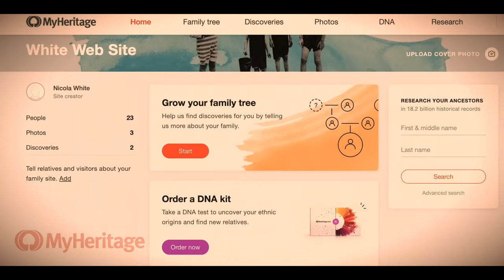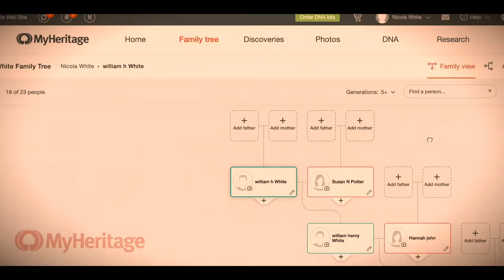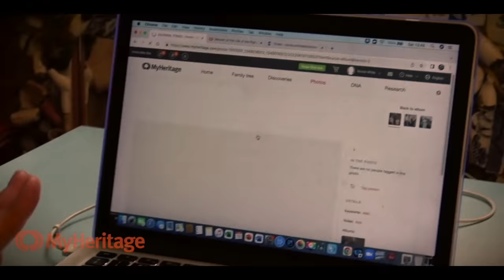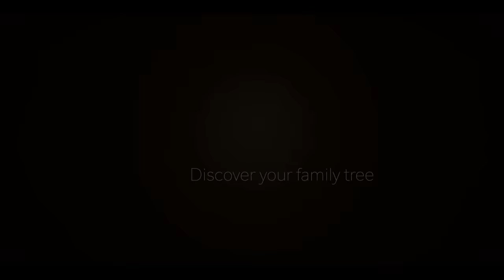Mudlarking the River Thames - The Mystery of the Washed up Suitcase found in May 2022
If you, like me, are interested in looking up your family tree then you might be interested in this I'm partnering with MyHeritage to provide you with the opportunity to sign up for a 14-day free trial and enjoy all the amazing features MyHeritage has to offer.
I've been looking at family history for so long related to my mudlarking finds - so it's been fascinating to finally pay some attention to my own family tree. I've also been playing around with animating old photos, colourising them, and sharing these with my Mum and Son! It's worth joining just to try out the photo tools to be honest!!
I've found several mysterious finds on the River Thames - but nothing quite like this washed up suitcase full of clothes and flute music books. And, despite a twitter campaign and reporting it to the Police, the mystery was never solved.  In this video there are also 2 messages in bottles which washed up on the foreshore. Im trying to trace the authors of one of them so you can help me by heading on over to twitter and retweeting my recent tweet about it.
The first half of my video is a very relaxing outing with my friend Fran who finds lots of little treasures.
Dont forget that if you want to try mudlarking you do need a permit from the Port of London Authority and you can find that information here:-

See you soon. Nicola